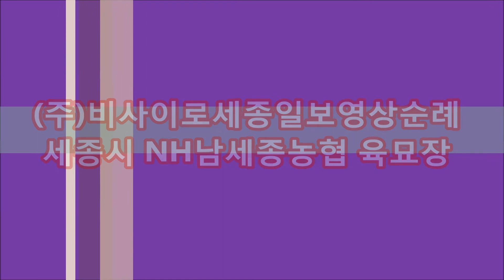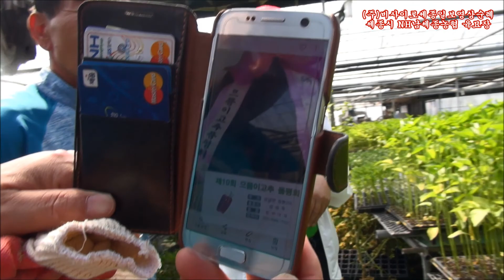(주)비사이로세종일보영상순례 세종시 NH남세종농협 육묘장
제작후원  : 선녀와 빨래꾼 외 4개업체
(아래 영상자막 참조)
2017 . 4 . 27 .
제작 : 비사이로세종일보

제작후원 : 선녀와 빨래꾼
세종시사회적기업(사)평리기업
장애인저소득층일자리창룰업체

제작후원 : Genius Engllsh
프랜차이즈모집&선생님구함

제작후원 : 시바포차
깔끔한 맛 자랑 포장마차
조치원 욱일아파트부근

제작후원 : 네일 '수'
아름다운 변화가 시직되는 곳
조치원신흥육교인근

제작후원 : 햇님과 달님
포도석갈비 새우메기매운탕
연서면(고복저수지)